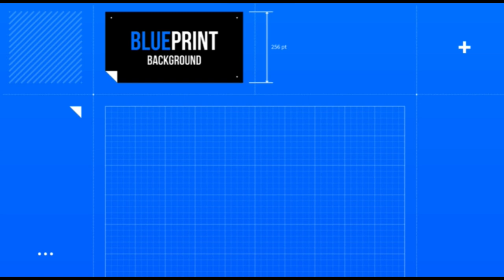Ortur Laser Master 3 Kerstballen personaliseren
De kerst komt eraan en dat is altijd een mooie tijd om je creativiteit te laten zien. Vooral voor ons Laser graveerders zijn er vele zaken die je met een laser kunt maken voor bijvoorbeeld de Kerst. Vandaag ga ik glazen kerstballen graveren. Hierdoor kun je je kerstboom erg persoonlijk maken en net dat kleine tintje extra geven. Maar ook als geschenk is het ideaal. Nou ik wens je veel plezier met het kijken.